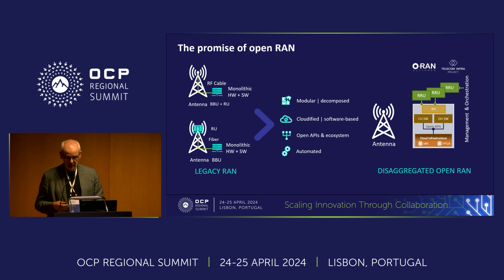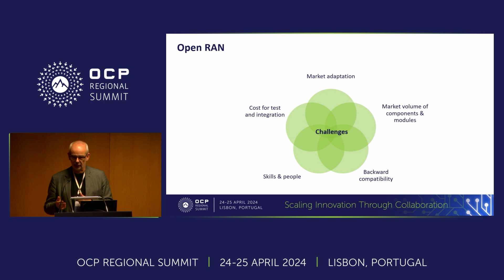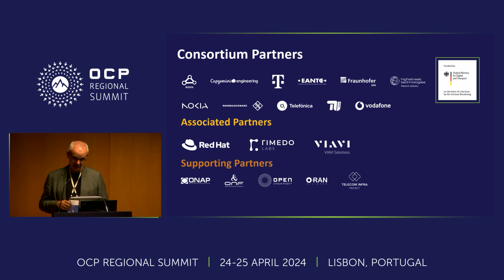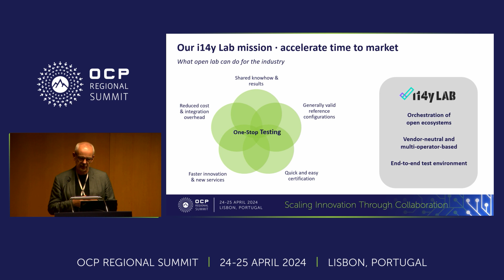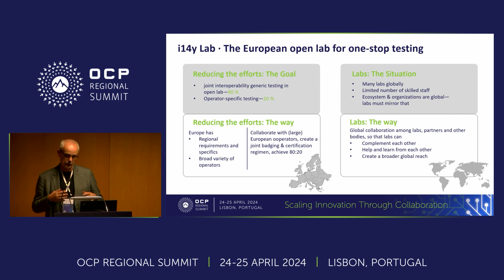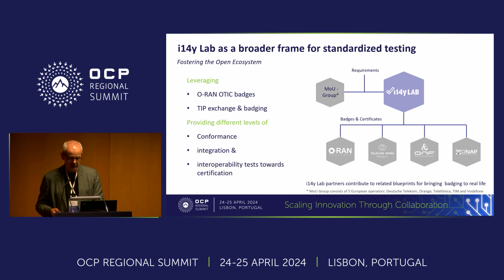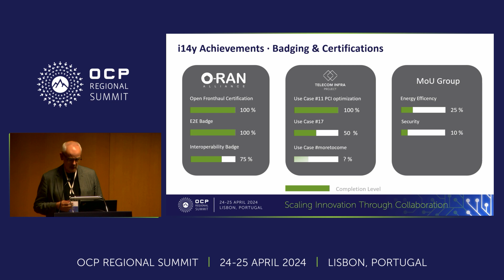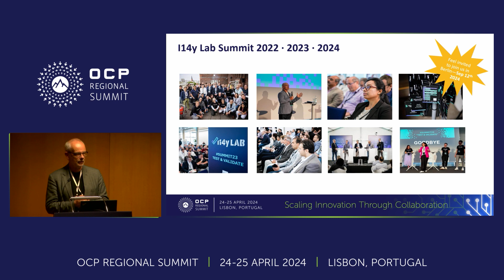i14Y role in OpenRAN and potential for an Open Radio Platform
Andreas Gladisch, VP Convergent Networks, Deutsche Telekom / i14y